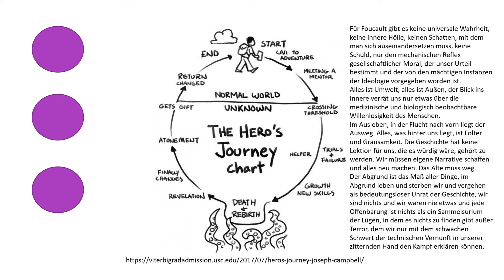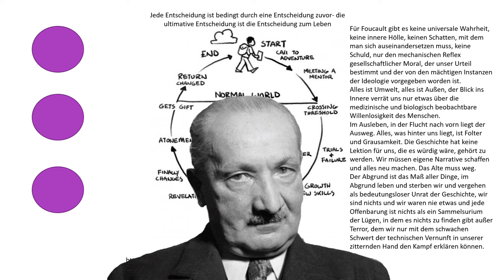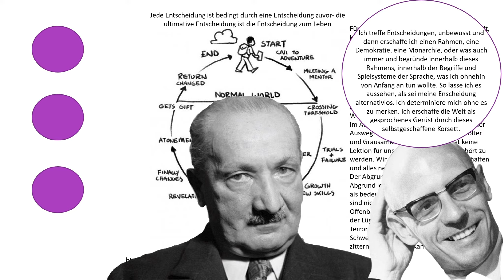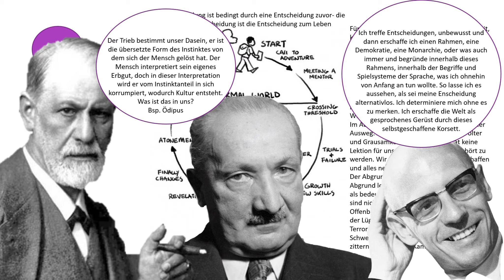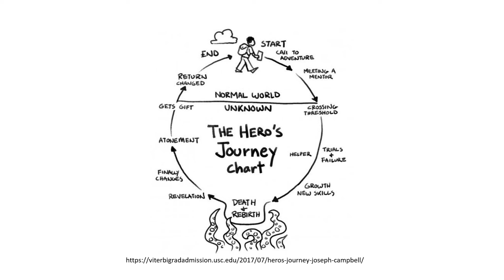Philosophie der Moderne: Freud, Heidegger, Foucault und Super Mario.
Eine wilde Party unter Philosophen. Einige Themen, die angesprochen werden: Ödipus - ein Typ, der mit seiner Mutter schläft. Außerdem: Todestrieb. Sex. Drogen und Super Mario!
PS: Das bin alles ich. Ich habe das entwickelt. Alle Texte, alle Verknüpfen. :-)